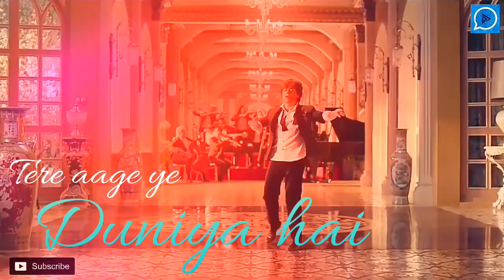💞Mere Naam Tu - ZERO💞 Lyrical Status Video by KK Status Addiction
💞Mere Naam Tu Lyrical status video – ZERO💞: The song is sung by Abhay Jodhpurkar and composed by Ajay-Atul while Mere Naam Tu Lyrics are written by Irshad Kamil. The song is from Aanand L Rai’s ZERO starring Shahrukh Khan, Anushka Sharma and Katrina Kaif.

🎶📻 Song Lyrics:-

Woh rang bhi kya rang hai
Jo milta na tere hoth ke rang se hubahu
Woh khushboo kya khushboo
Thehre na jo teri saanwari zulf ke rubaru

Tere aage ye duniya hai pheeki si
Mere bin tu na hogi kisi ki bhi..

➡Some Links for Connecting Us:-

KK Status Addiction